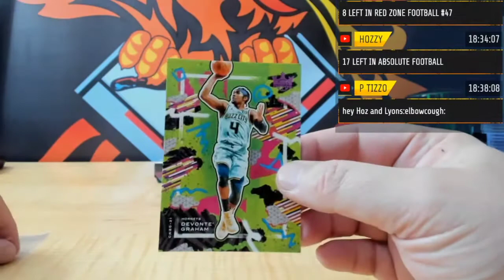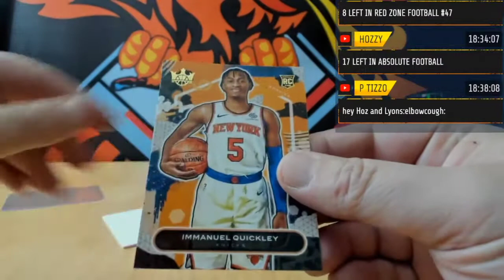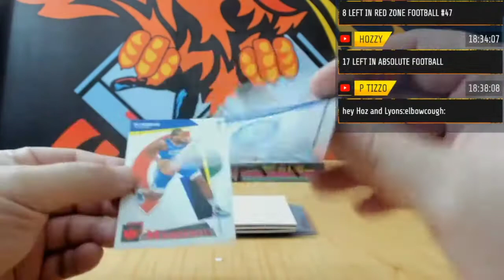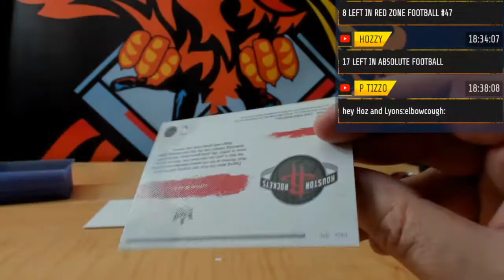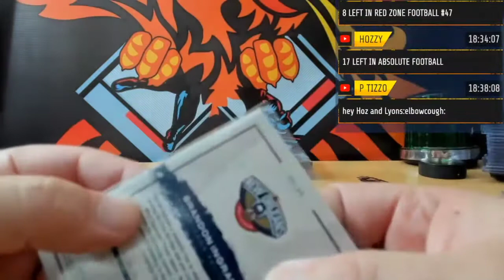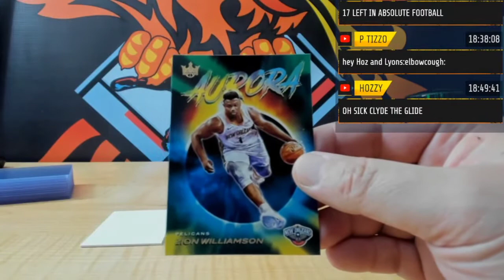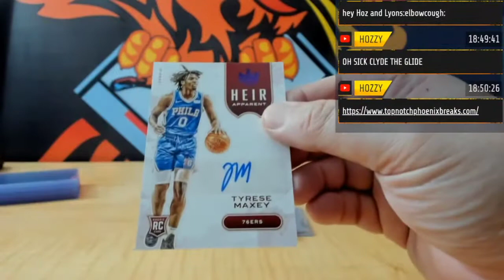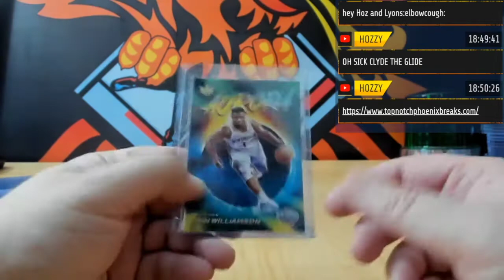20 21 PANINI COURT KINGS BASKETBALL HOBBY 4 BOX PYT BRK # 1A